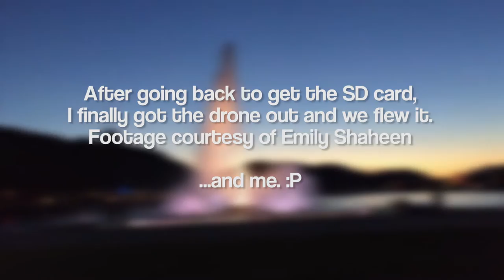The Point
v.007
Today we visited the point and decided to bring along the drone!  I also taught Emily how to fly it!